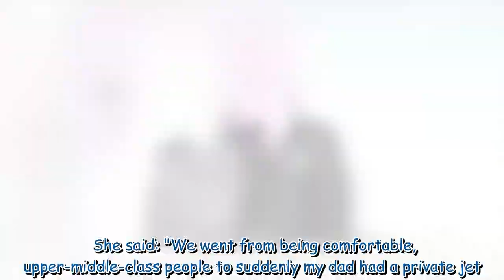Walt Disney - What happened to the Disney family and their money?